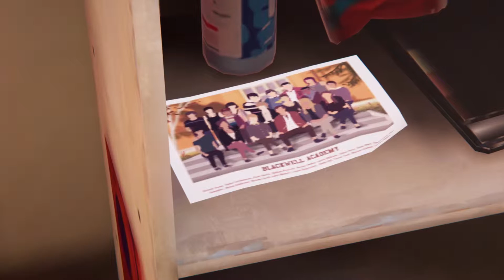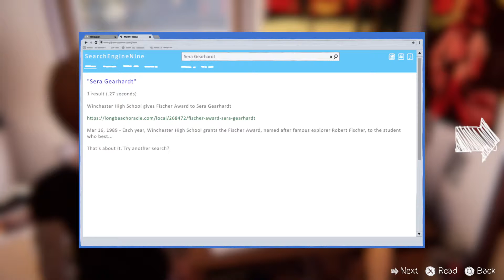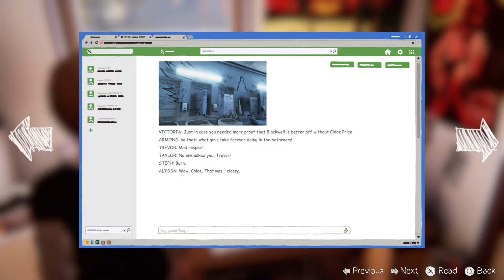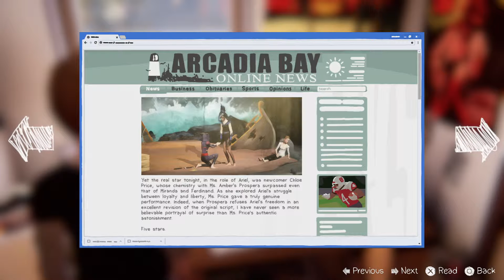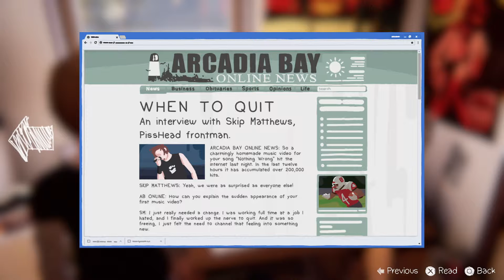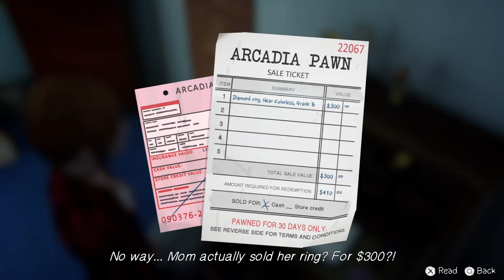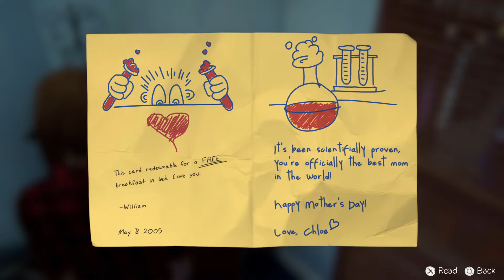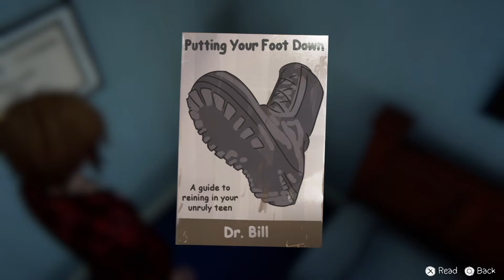Let's Play Life is Strange: Before the Storm (Part 22)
In this part Chloe asks Frank for a favour, releases her inner Smurf and watches her mum having fun with an invasive moustache.

Also, if anyone is interested, here is stuff with my logo